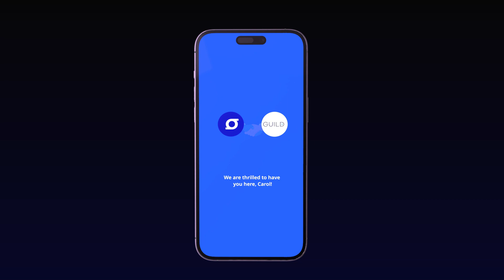Partnership splash screen lottie animation for app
Hello, My name is Shubhamanand😃 and I am a full time Freelancer💎. Working as motion graphics artist and animation, I have completed more than 🏆 3000 Motion Graphics Projects in the last 5 years.

My expertise are:-
1) Motion Graphics
2) 2D Animation
3) Logo animation
4) Lottie animation
5) Json/Svg Animation
6) Ui and UX animation
7) Animated gif
8) Animated app splash screen
9) Youtube intro and outro video
10) Video intro and outro
11) Adobe after effects
12) Promo video
13) Animated logo intro
14) Lower third
15) Website and app animation
16) Loading animation
17) Animated Email signature
18) Hand Lettering
19) Trailer video
20) Website landing page lottie animation/JSON
21) 3D animation
22) App onboarding animation
23) Website UI animation
24) Animated email signature
25) Character animation

I will be more than happy to help you in your projects of animation. Feel free to send me message. I will assist and we can get started from there.

Sincerely,
Shubham